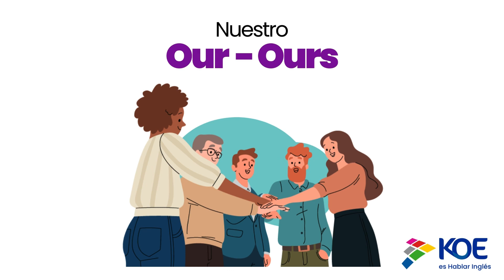Aprende vocabulario de “adjetivos posesivos” en INGLÉS con KOE💙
¿Quieres aprender fácil y rápido inglés?

🩵x: @koecol_ingles
🩶Threads: koe.colombia